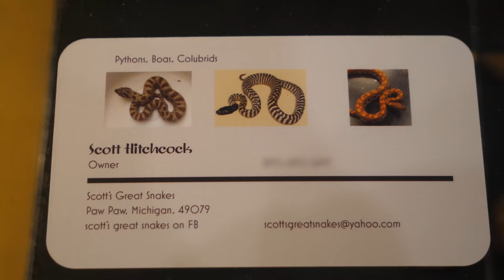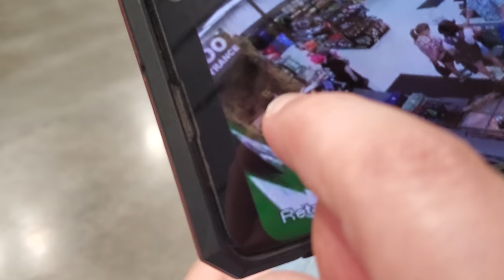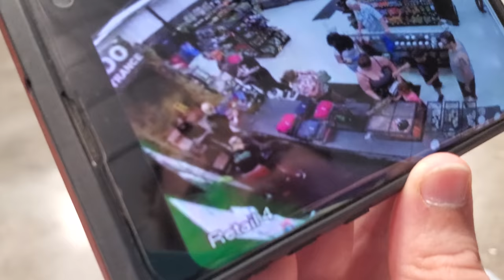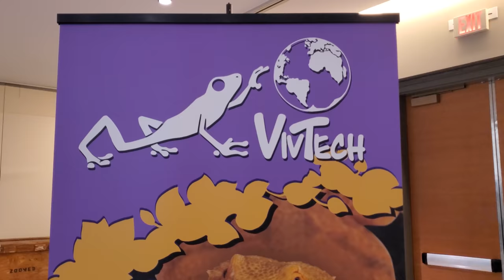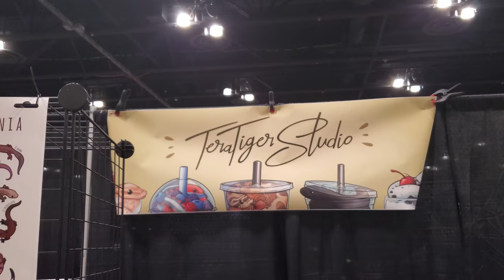Attending a HUGE Reptile Expo in Schaumburg, IL!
We decided last-minute to attend the NARBC in Schaumburg, Illinois! This is a huge reptile expo, and we were so excited to be able to go! But... our new store is open to the public the day of the show... Will everything be ok while we're gone? I wonder what shenanigans our employees will be up to in our absence?